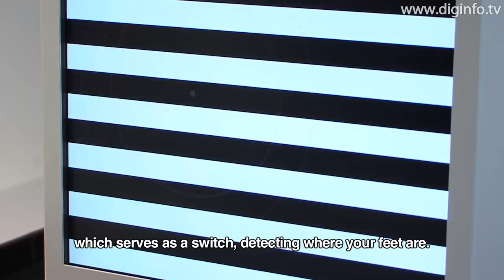Robot Tiles using fabric sensors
17/9/2009 TOKYO FIBER '09 SENSEWARE

University of Tsukuba, Hiroo Iwata, Kuraray
Robot Tile